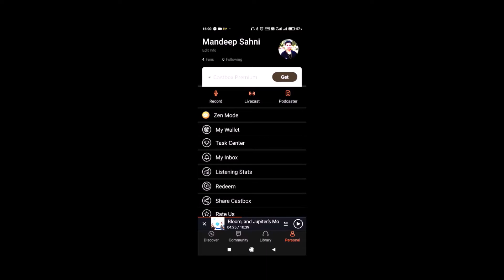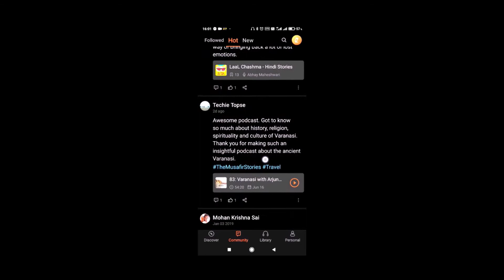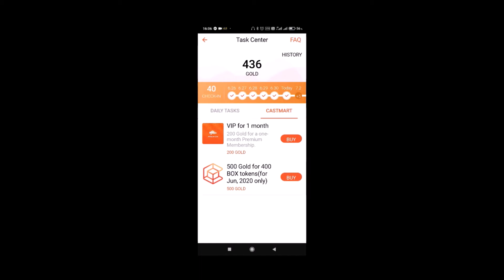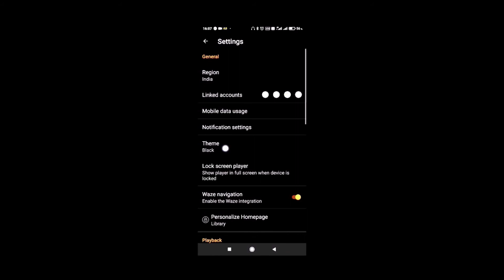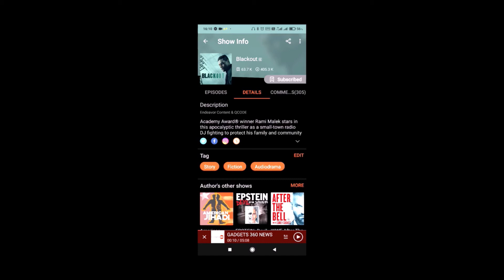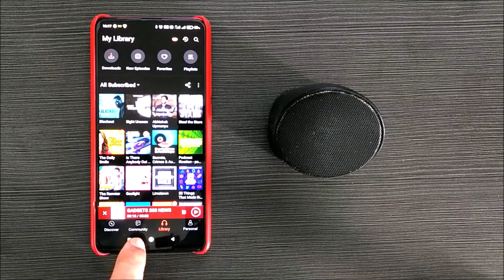CastBox Podcast App Review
Friends, the beauty of a podcast is that you can listen to it anytime and anywhere. I am a podcast addict and here I have reviewed my most favourite podcast app, CastBox. CastBox is a free app, although there is a subscription for some premium features but for most part you can live without them. There are millions of podcasts and audiobooks that you can listen to for free. CastBox works on all platforms Android, iOS and Windows. All in all, CastBox is one of the best apps for listening to podcasts and stands tall against the heavyweights like Spotify, Google Podcasts and Apple Podcasts.

Special Thanks to my daughter, Navsheen for helping me.